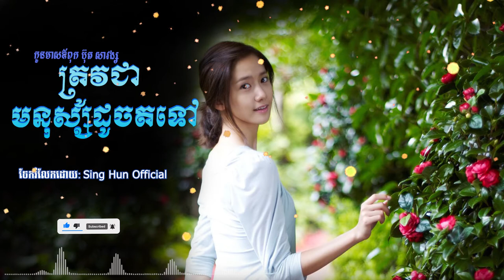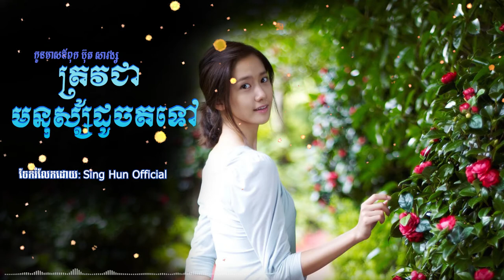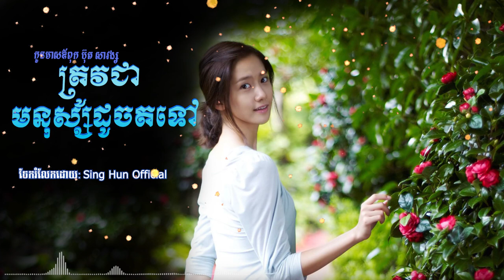ត្រូវជាមនុស្សដូចតទៅ/កូនមាសឳពុក ប៊ុត សាវង្ស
ពុទ្ធបរិស័ទអាចស្ដាប់ព្រះធម៌ផ្សេងៗជាច្រើនដោយគ្រាន់តែចូលទៅកាន់ Link ខាងក្រោម៖
 👉 Like សូមអរព្រះគុណនឹងអរគុណចំពោះការស្ដាប់ព្រះធម៌